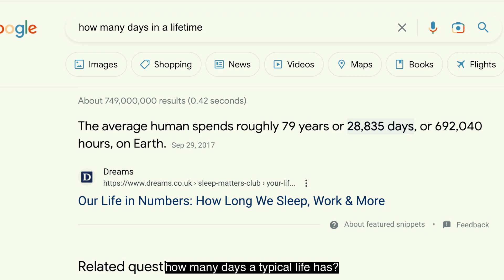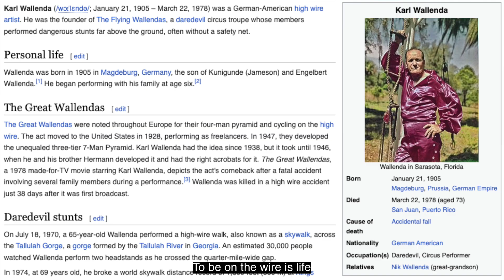My 20,000-day birthday 🎂 or is it?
This is my 20,000 day birthday. I try to come to terms with the idea that I will never catch up with all the things I should have done by now if I was a normal adult. I have been waiting for this day for more than two months now, at least since day 19,930.